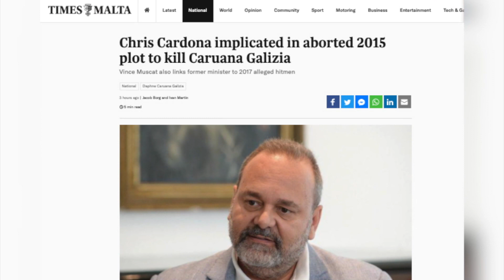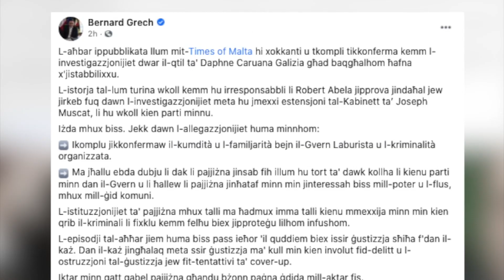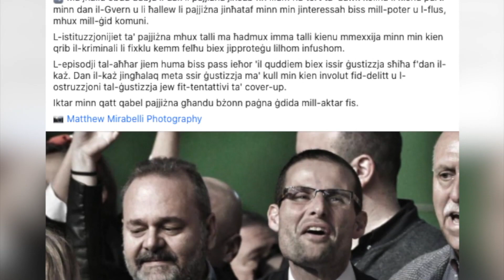Rapporti jimplikaw lil Chris Cardona f’komplott biex tinqatel Daphne Caruana Galizia